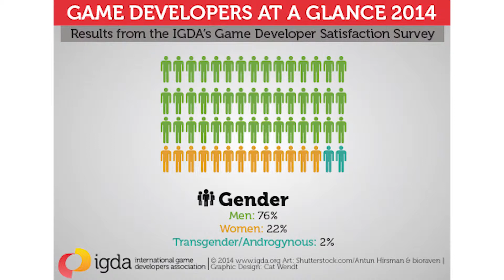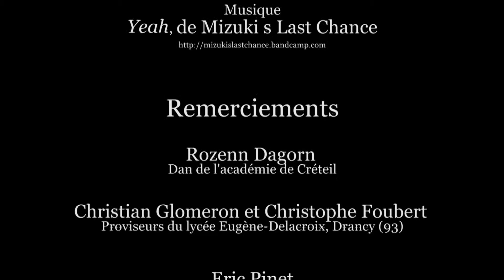6. La responsabilité du créateur. Enseigner et apprendre avec le Jeu vidéo.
Créer un jeu vidéo est une aventure enrichissante sur bien des aspects. Elle permet de se découvrir de nouveaux talents et de donner forme à ses idées. A nos yeux, il reste un aspect que nous n’avons pas évoqué et qui, pourtant, est d’une extrême importance : la responsabilité du créateur. Parce que le jeu vidéo est un média au même titre que la télévision, le cinéma, la radio, il porte un message. Dans ce module, nous allons nous intéresser à ces messages que le jeu vidéo porte et à leur impact sur les joueurs. Ensemble, nous verrons comment des acteurs de ce milieu tendent vers plus d’inclusion et de responsabilité dans leurs messages. Cette approche permet une ouverture vers l’éducation aux médias.